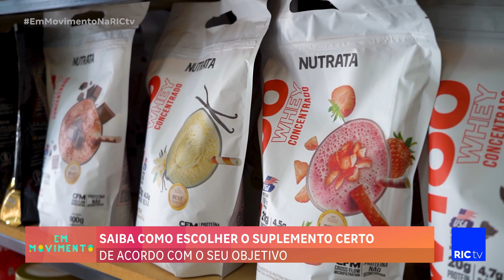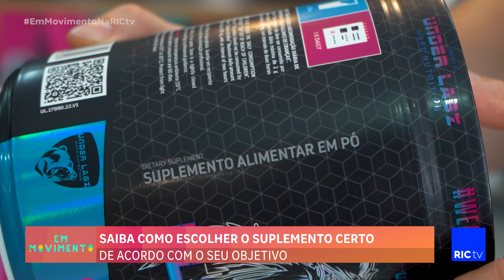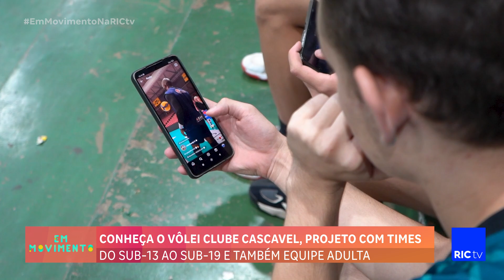Programa Em Movimento 03/12/2023